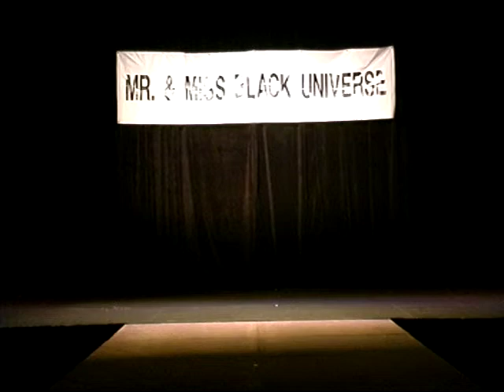Tatiana in sportswear competition for Miss Gay Black Universe 2004